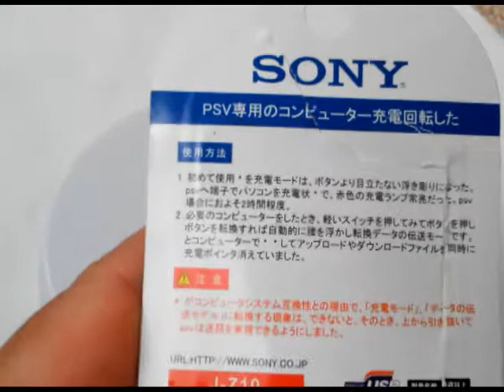USB Data Transfer Sync Charge Adapter Converter for PS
Pros:
It works! Great price for a nifty little accessory. Quality seems good so far with snug connections and zero dropouts. Data and power works great
Cons:
No real cons, this is an excellent item.
Other:
This is realy a good product for the money you pay. It's worth it.